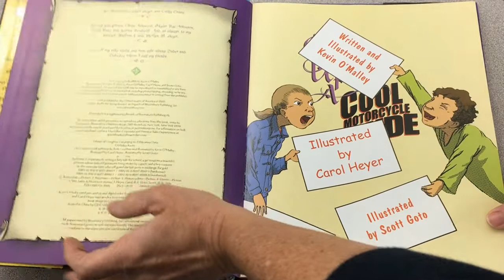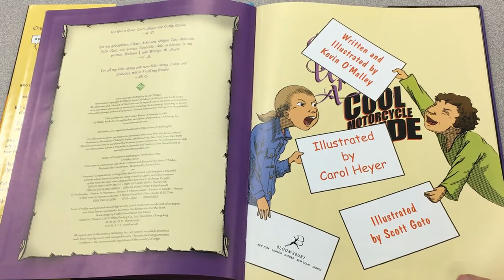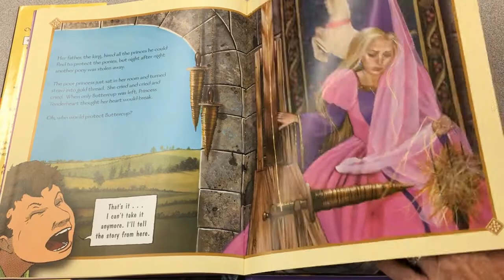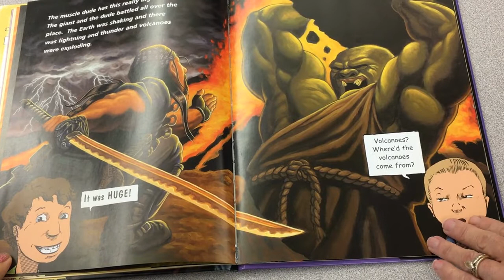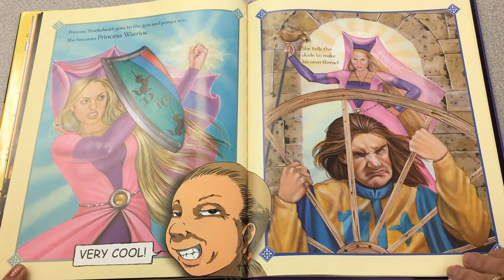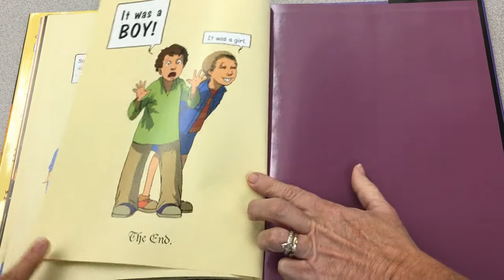Mrs. Martin & "Once Upon a Cool Motorcycle Dude" 6.4.18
When two kids cannot agree on how to tell a story, a fantastic tale is created!  On Day 8 in our countdown to summer break, enjoy listening to Mrs. Martin, one of our second grade teachers, read this zany book by David Shannon.